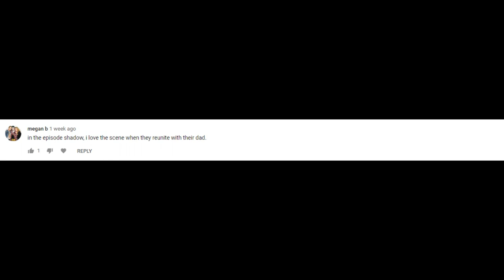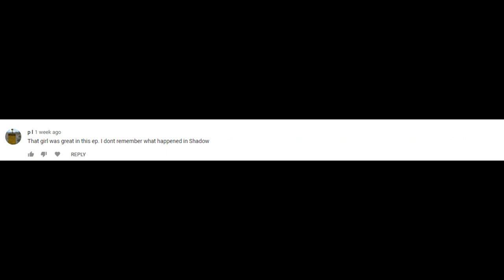Supernatural Shadow Episode Review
After going from a standard filler episode, Shadow kicks it into high gear with an often forgotten, yet really good story episode!